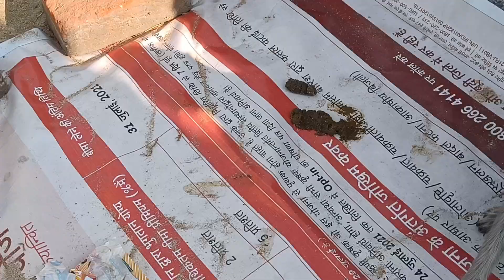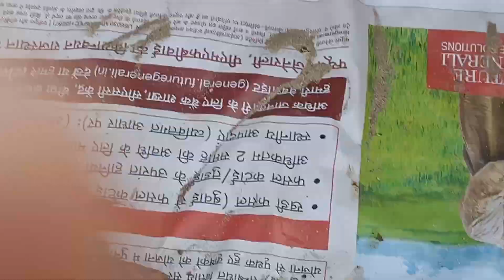Aaj bandro ka pura टोला Ghar aa gaya ||Bandar हनुमान जी ka रूप है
Bandar raja ne muje pakad liya ak Bandar raja hath pakada or ak ne per jau to jau kese fas gya dosto
Bandar wala comedy video
langur ki video
langoor bandar
langur monkey
macaque
bandar
bandar mama
bandar mama cartoon
bandar mama pahan pajama
bandar mama pahan pajama dawat khane aaye
bandar mama pahan pajama dawat khane Gaye
bandar mama pahan pajama dawat
hanuman bandar
hanuman monkey
Hariyanvi bandar bandariya ka khel
billi mausi
badri narayan bhadra
monkey man swapnil soni
short
shorts
short video
shorts videos
short 1 minute video
monkey status
funny monkey video